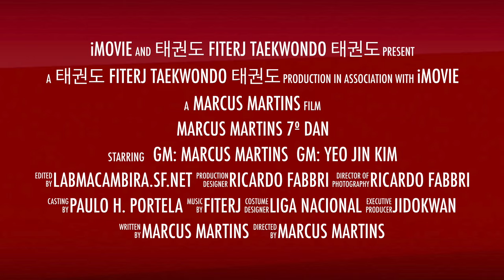marcus martins exame 7 dan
Partes do exame etapa nacional de faixa preta do mestre Marcus Martins ao 7º dan sob Yeo Jin Kim

Mestre Marcus Martins depois também passou na etapa internacional ao 7º dan pelo Kukkiwon.

Foi condecorado 8º dan pela associação Jidokwan.